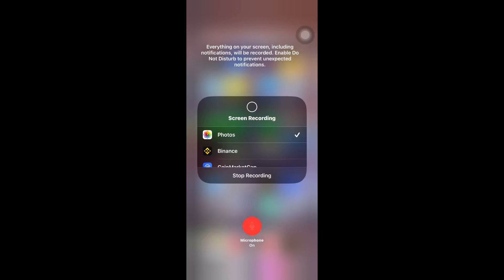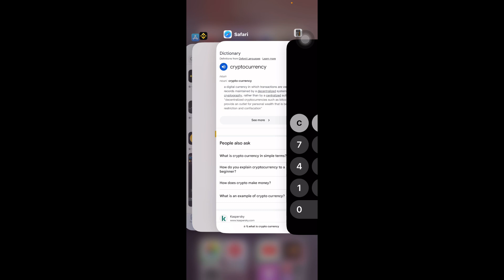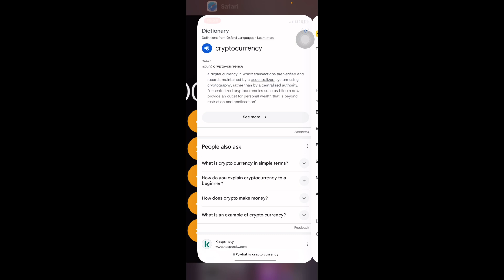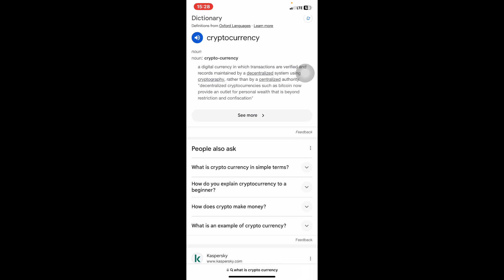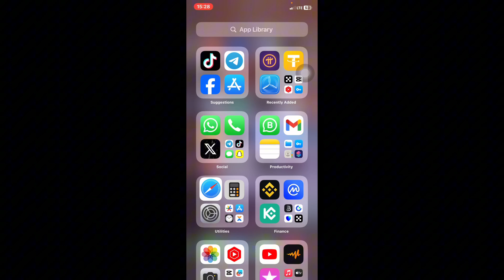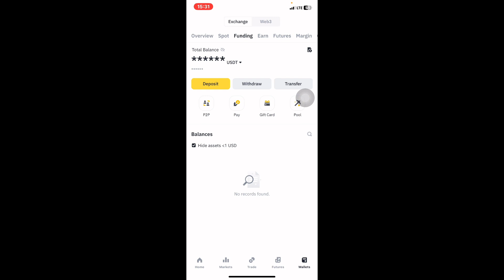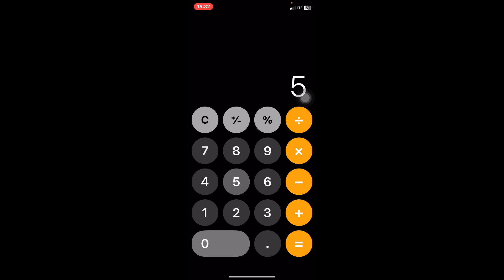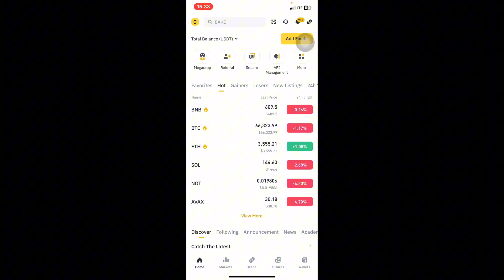Cryptocurrency Explained – What It Is & How It Works (Beginner’s Guide)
Curious about cryptocurrency and how it works? This video breaks down everything you need to know about Bitcoin, Ethereum, and other digital currencies in a simple and easy-to-understand way.

✅ What You’ll Learn:
 • How blockchain technology works
 • The difference between Bitcoin, altcoins, and stablecoins
 • How to buy, store, and use crypto safely
 • The future of cryptocurrency and why it matters

💡 Pro Tip: Always research before investing and use secure wallets for storing your crypto!